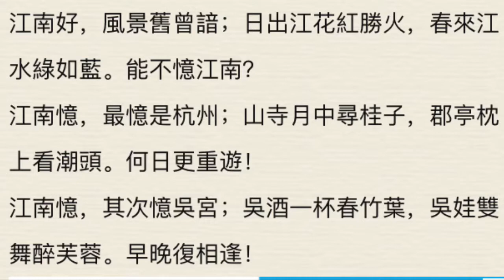古詩清唱 - 憶江南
猶記讀中學時，那個總是穿旗袍的國文老師，教這首詩的時候，是用唱吟的，曲已不可考，但記憶猶新。